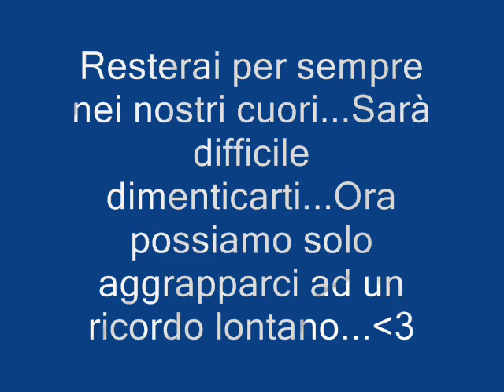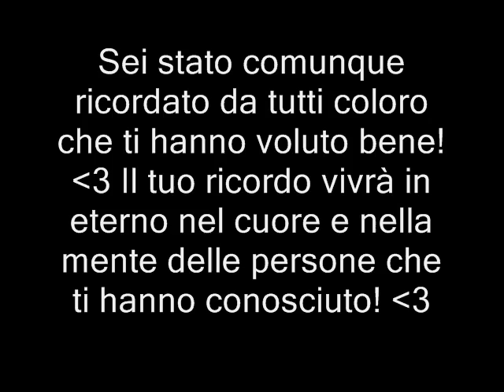Papà, rimarrai impresso nel cuore .wmv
Dedicato a mio padre...